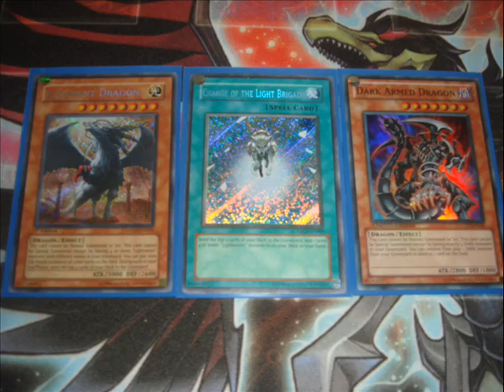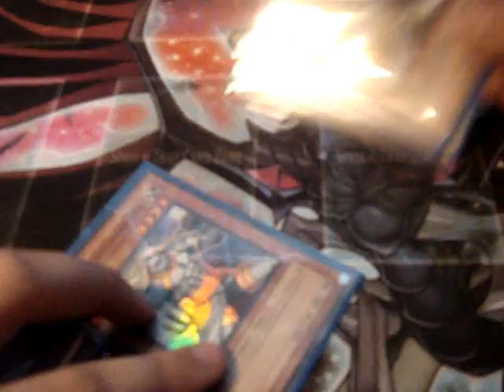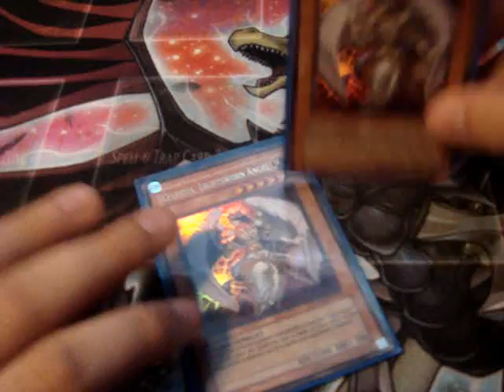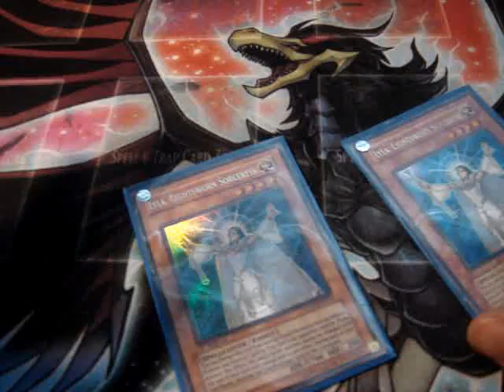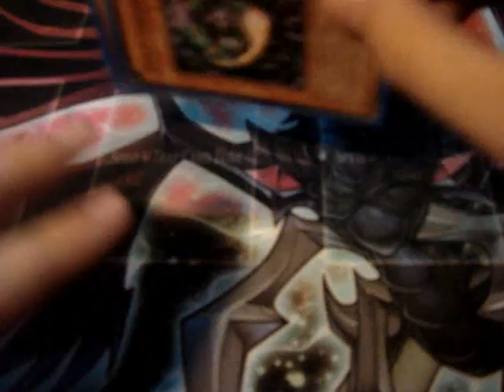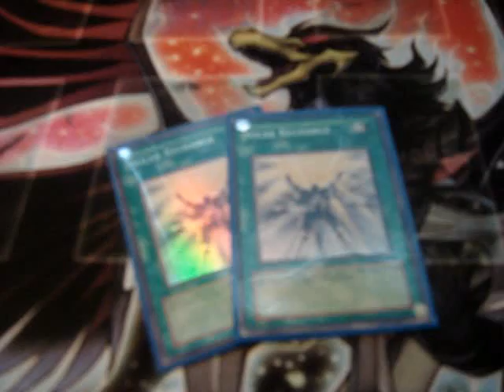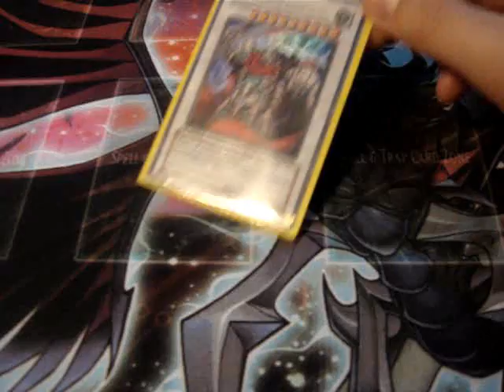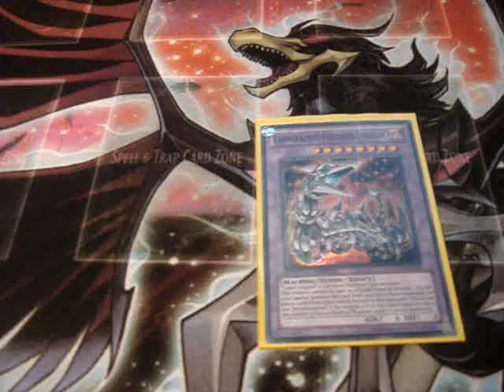Road to regionals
Monsters : 28

Light monsters: 18
2 x Judgment Dragon
3 x Wulf,Lightsworn Beast
2 x Celestia, Lightsworn Angel
2 x Ryko,Lightsworn Hunter
2 x Ehren,Lightsworn Monk
2 x Lyla,Lightsworn Sorceress
1 x Lumina,Lightsworn Summoner
1 x Jain,Lightsworn Paladin
1 x Garoth,Lightsworn Warrior
1 x Card Trooper
1 x Honest

Dark monsters: 10

1x Dark Armed Dragon
3x Chaos Sorcerer
1x Phantom of Chaos
1x Blackwing- Gale the Wirlwind
1x Tragoedia
1 x Plaguespeader Zombie
1 x Gorz the Emissary of Darkness
1 x Necro Gardna

Spells : 11
3 x Solar Recharge
1 x Charge of the Light Brigade
1 x Allure of Darkness
2 x Mystical Space Typhoon
1 x Monster Reincarnation
1x Monster Reborn
1x Dark Hole
1x Gigant Trunade

Traps . 2

2 x Royal Decree

Exctra :14

1 x Mist Worm *
1x XX- Saber Gottoms
1 x Stardust Dragon
1 x Red Dragon Archfiend
1 x Thought Ruler Archfiend *
1 x Colossal Fighter
1 x Black Rose Dragon
1 x X-Saber Urbellum
1 x Ancient Fairy Dragon
1x Tempest Magician
1 x Brionac, Dragon of the Ice Barrier
1 x Magical Android
1 x Ally of Justice Catastor
1 x Chimeratech Fortress Dragon